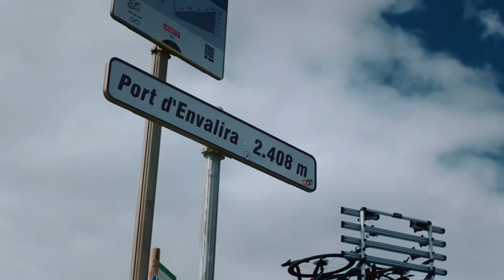The Definitive Stages (Episode 1): Céret to Andorre – Conquering the Pyrenees (Stage 15)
Taking the peloton into its first mountain stage in the Pyrenees, the 192km of tarmac traverses over four categorised climbs before a quick downhill finish. After reaching the ski resort at the summit of Font-Romeu, the road descends into the valley before transitioning into the shallow gradients that lead up to the Col de Puymorens.

Another short descent gives a brief moment of respite before climbing into Andorra and up towards the Port d’Envalira. At 2,408m above sea level, this summit marks the highest point of this year’s Tour de France. From here a blistering descent commences before the final and decisive climb of the day. The Col de Beixalis delivers an immediate punch with its first-half rising at more than 10%.